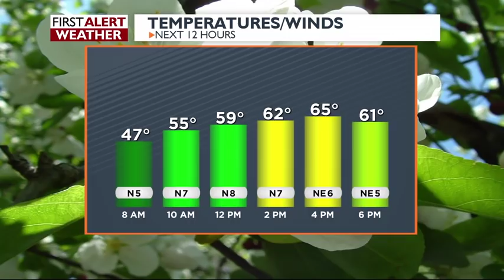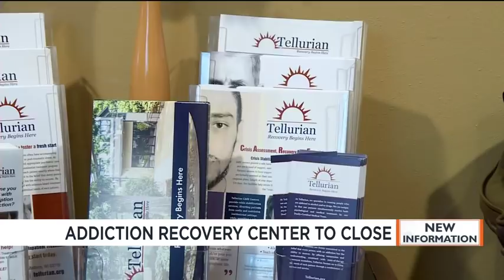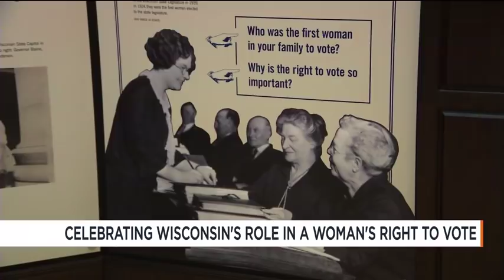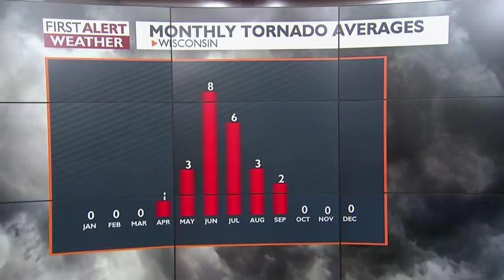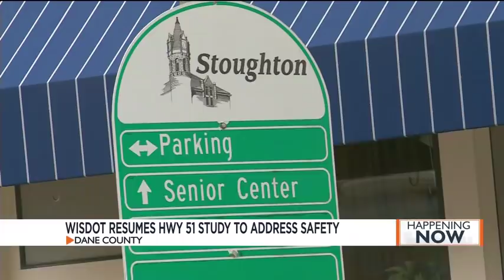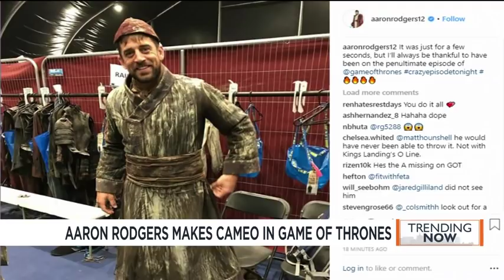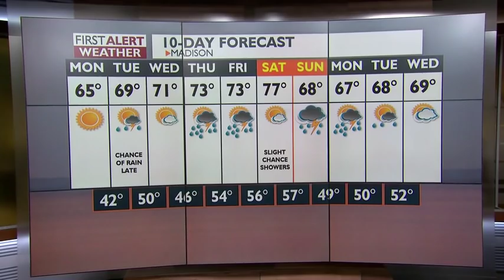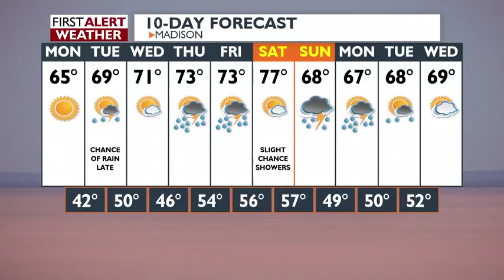News 3 This Morning: May 13, 2019